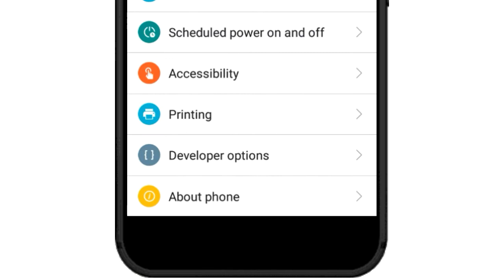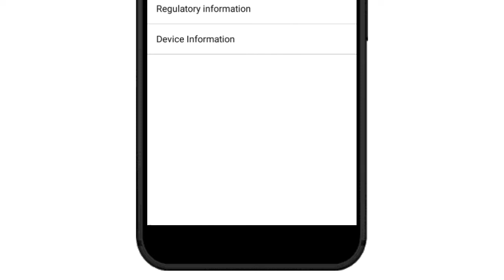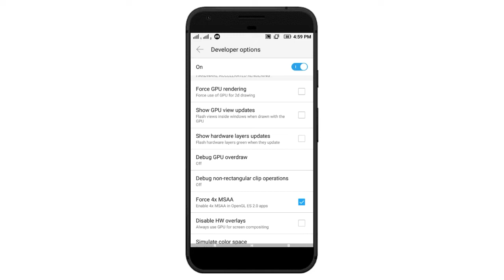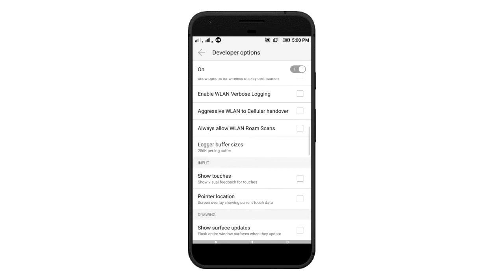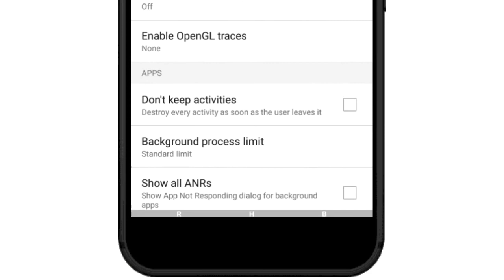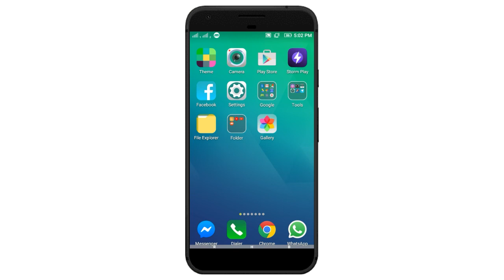Developer Option এর 5 টি গোপন সেটিংস যা আপনার জানা দরকার।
ভিডিও ভাল লাগলে ভিডিওতে একটা লাইক দিবেন কমেন্টস করবেন এবং শেয়ার করে বন্ধুদের জানিয়ে দিতে ভুলবেনা